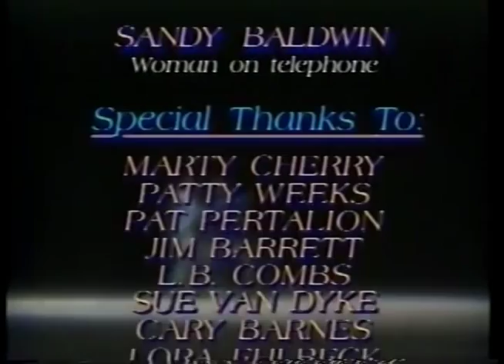Wheelchair Dancing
Starring Mike Hamer, Boni Boswell and many others.  Music by the Rutabega Brothers and Lemon Sisters.  Produced in 1989. [Jake's Video Collection]